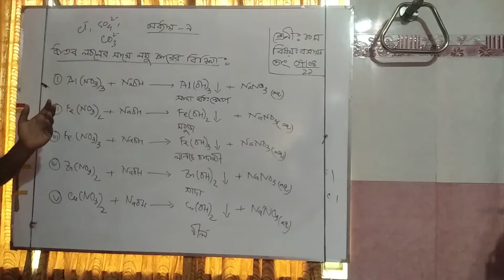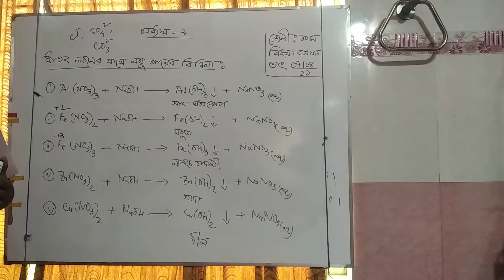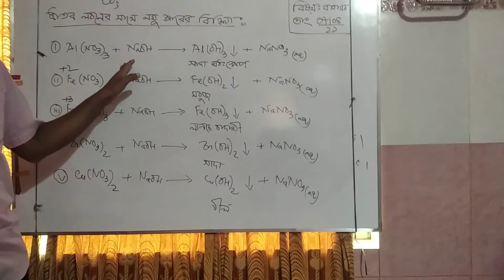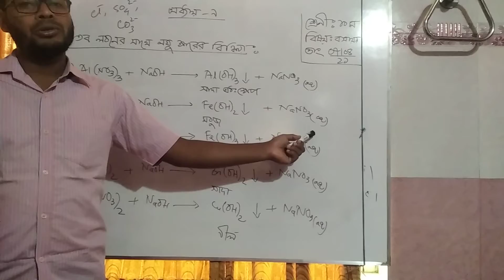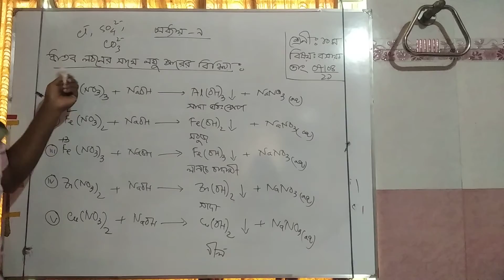শ্রেণি: দশম====বিষয়: রসায়ন==== পাঠ-01====প্রকাশের তারিখ: 07-04-2021